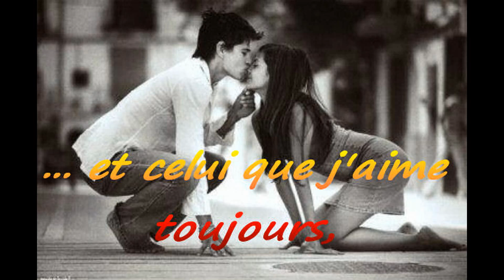Bonne année 2016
Meilleurs vœux à vous tous